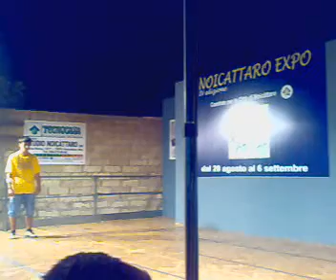Noicattaro Expo - Gruppo hip hop scuola di danza Attitude